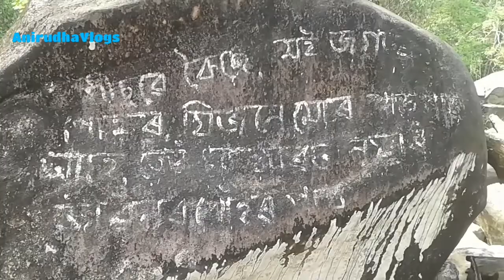07-05-202LockDown মাজতে এনে অলপ ফুৰাবলৈ বুলি গৈছিলো - Ukiam Pikinik Place, _ Anirudha Vlogs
বহুদিন ঘৰৰ আৰু গাওঁখনৰ মাজতে আবদ্ধ হৈ আছিল। বৃহস্পতিবাৰৰ দিনাখন এনে অলপ মনটো ভাল লগাৰ দৰে Ukiam আৰু তাৰ একেবাৰে কাষতে থকা LabduGhageri লৈকেয়ু গলো।
      ভাল লাগিল গৈ তাতে বাৰিষাৰ চিৰ সেউজীয়া পৰিৱেশ'টো পাই আৰু বেছি ভাল লগিল। আৰু তাৰ এনে নদী আৰু নিজৰাটোহে দেখাইছো। পিছত ভালকৈ এটা Vlog পাব, যেতিয়া LockDown সম্পূৰ্ণকৈ খুলা দিব তেতিয়া।।